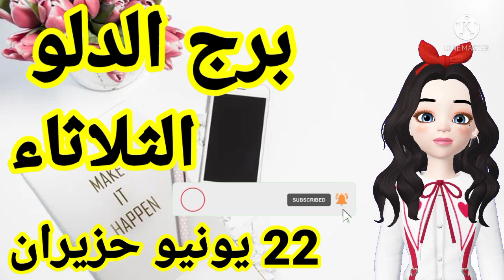برج الدلو غدا // الثلاثاء 22 يونيو 2021 //توقعات برج الدلو اليوم الثلاثاء ٢٢ يونيو حزيران//٢٢-٦-٢٠٢١